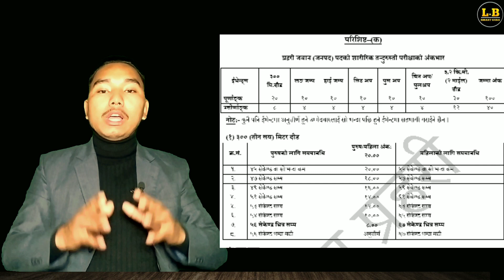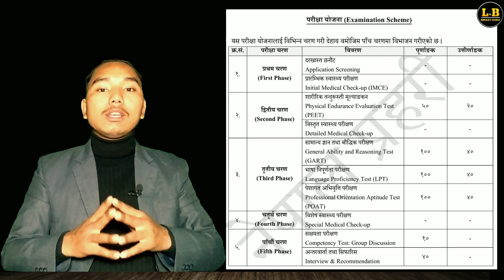nepal police vacancy 2079 new update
This video has presented new and latest update of Nepal police vacancy 2079 in Nepal. All details have been presented in this video as well as the selection process of ASI also has presented in this video.

new job vacancy today
new vacancy 2022 in Nepal

Thanks !!!